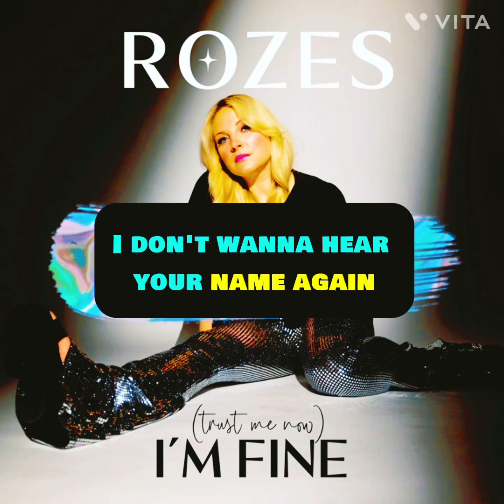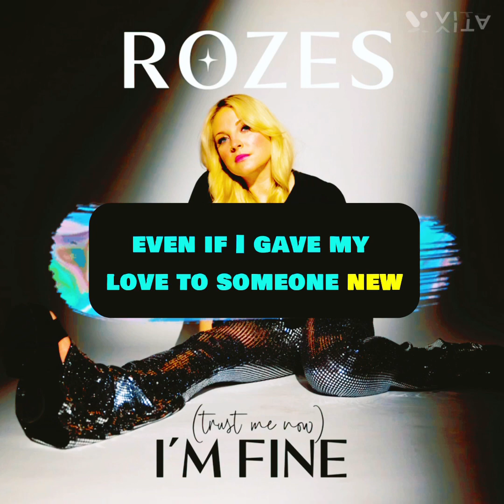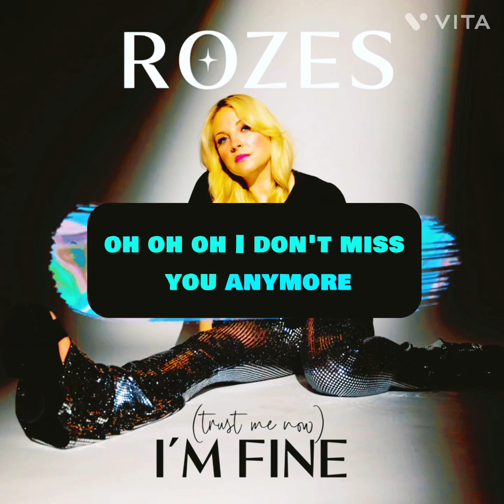I’m Fine Song remix !!!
And sub !!!